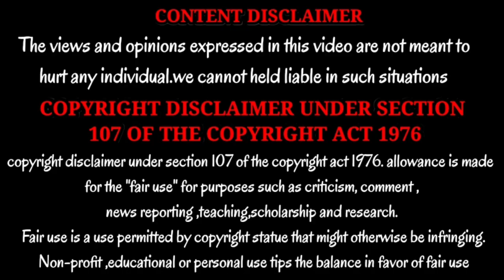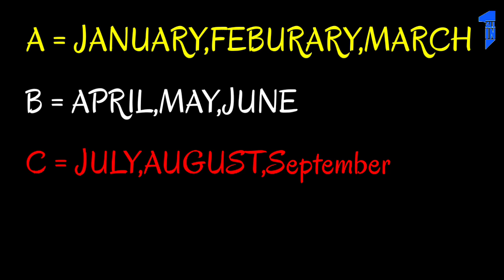இது தெரியாமல் கேஸ் சிலிண்டரை பயன்படுத்தாதீர்கள்|aio update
This video is about the facts that behind lpg cylinder..this video is very interesting and amazing...so don't skip this video...